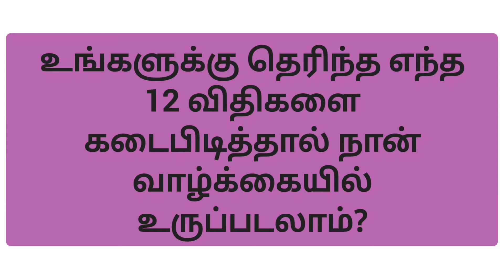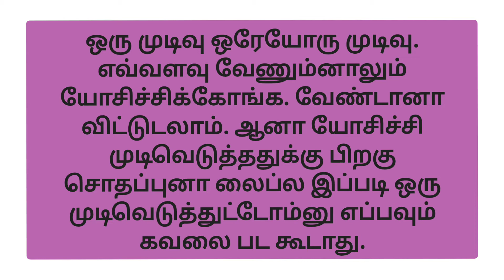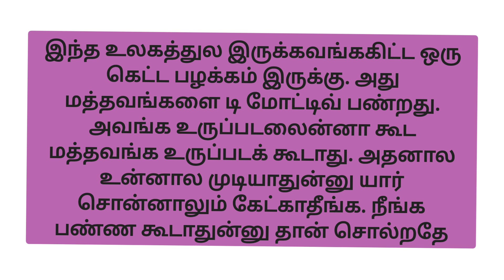எப்படி வாழ வேண்டும்